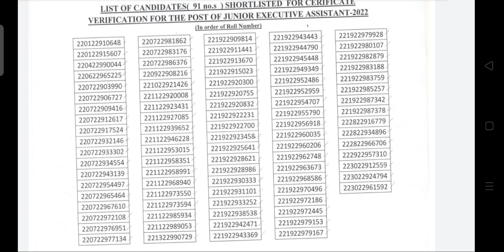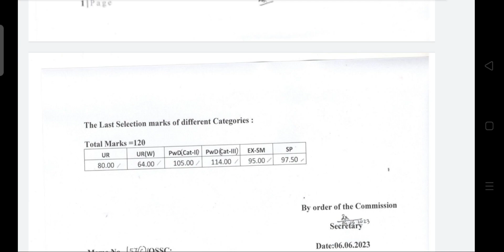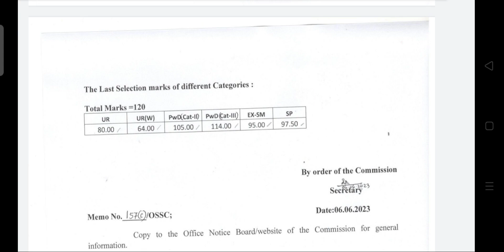OSSC JEA final result out || Junior executive assistant final result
Ossc jea final result junior executive assistantosscossc junior executive assistantossc junior executive assistant resultjunior executive assistant cut offodisha polity important questionsodisha polity for ossscodisha most important gkpolity questions for osssc
Ossc junior executive assistant final result out
Expected cutoff ossc
Ossc cut off
Odisha staff selection commission junior executive assistant result out